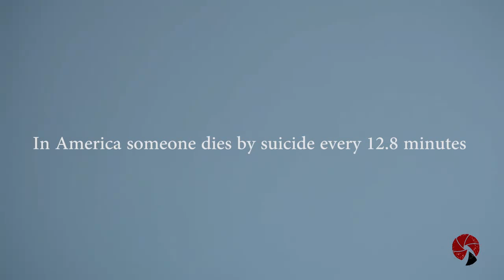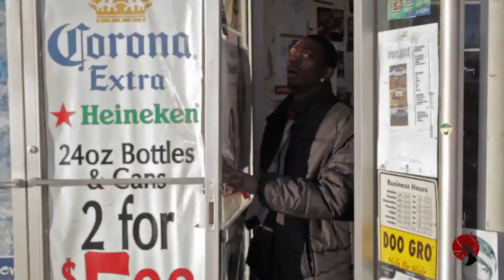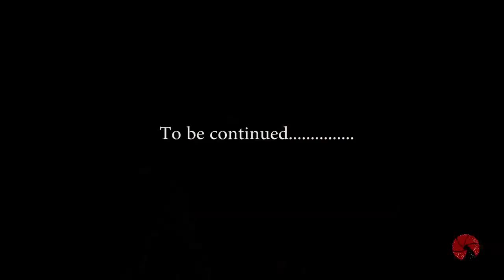Young Boogie - Make It Through (I Know)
Director: Flip Willson Media

Hot new music from from M.O.B Outlaw Ent. recording artist  Young Boogie